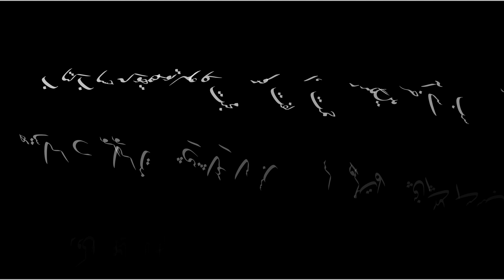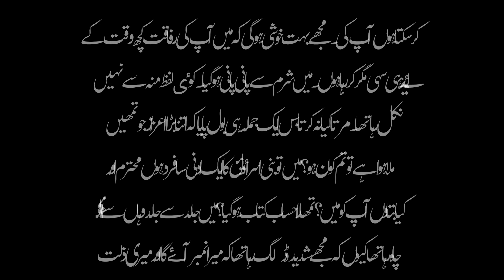قرآن و سنت کی روشنی میں قیامت کامنظرنامہ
موجودہ صورت حال کےتناظرمیں لکھی گٸی وہ تحریرکہ جس سےپتہ چلےگاکہ کرنےکےکیاکام ہیں اورہمیں سب نے ملکر لگایاہواکن کاموں میں ہے